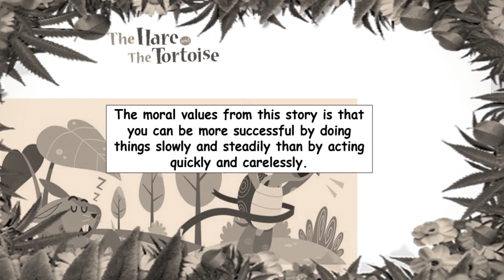LAX 2017 Tell-A-Tale (Virtual Tell-A-Tale Video 2) (Group 1)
Hi guys!

This is our second video for Virtual Tell A Tale 2. In this video, our group tells a very popular children short story called "The Tortoise and The Hare" by Aesop's Fables. There are a lot of moral values that can be learned from this story.

Names & Matric Numbers of Group Members:
1. Muhammad Amirul Ashraf bin Abd. Ghani (191899)
2. Izyan Hazwani binti Abdul Rahimi (193820)
3. Choo Yin Jia (201350)
4. Harshiny A/P Nalliah (199858)